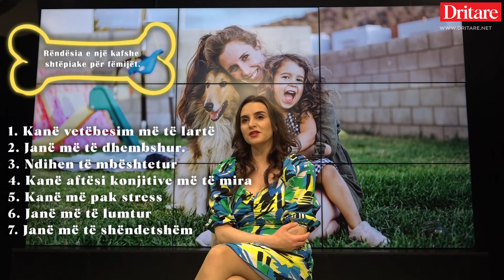Le të flasim për qenushat!